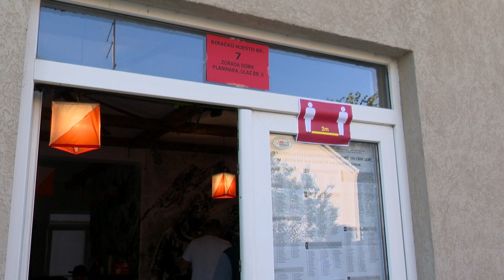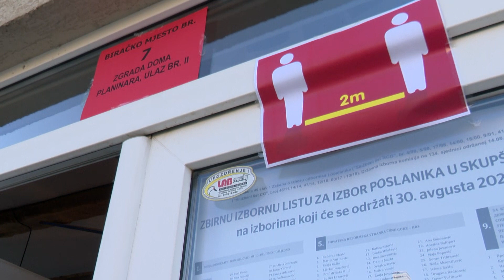IZBORNI DAN: DOMA PLANINARA I SDK